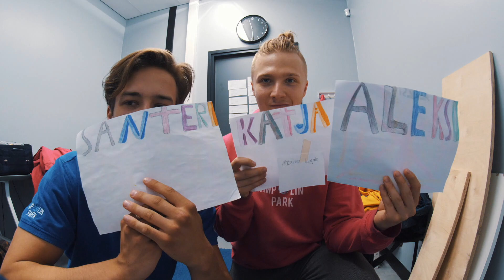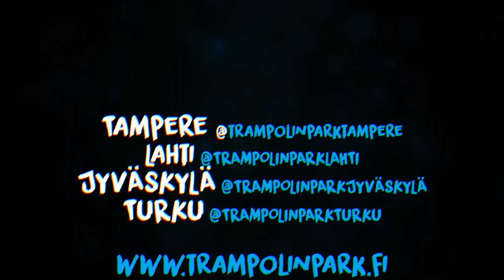SEURAAJIEN KANSSA TURUSSA - YOUTUBE TOUR DAY 2